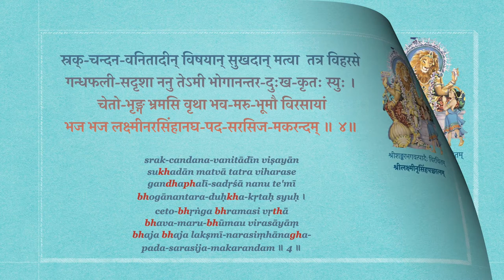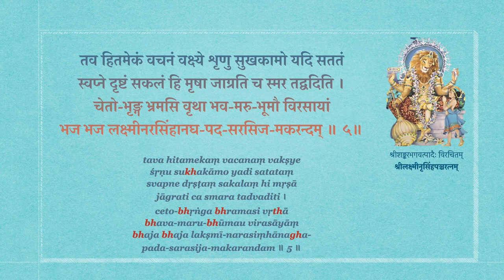Lakshminrsimha pancharatnam — Stotra for chanting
श्रीशङ्कर-भगवत्पादैः विरचितम्
श्रीलक्ष्मीनृसिंहपञ्चरत्नम्
Śrī Lakṣhmī Nṛsimha Pañcaratnam
by Śrī Śaṅkara Bhagavatpāda

Chanting: Visalakshi Sankaran

त्वत्प्रभुजीव-प्रियमिच्छसि चेन्नरहरि-पूजां कुरु सततं
प्रतिबिम्बालङ्कृति-धृति-कुशलो बिम्बालङ्कृतिमातनुते ।
चेतोभृङ्ग भ्रमसि वृथा भवमरुभूमौ विरसायां
भज भज लक्ष्मीनरसिंहानघ-पद-सरसिज-मकरन्दम् ॥ १॥
tvat-prabhu-jīva-priyam icchasi cen-nara-hari-pūjāṃ kuru satataṃ
pratibimbālaṃkṛti-dhṛti-kuśalo bimbālaṃkṛtim ātanute ।
ceto-bhṛṅga bhramasi vṛthā bhava-maru-bhūmau virasāyāṃ
bhaja bhaja lakṣmī-narasiṃhānagha-pada-sarasija-makarandam ॥ 1 ॥

शुक्तौ रजत-प्रतिभा जाता कटकाद्यर्थ-समर्था चेद्
दुःखमयी ते संसृतिरेषा निर्वृतिदाने निपुणा स्यात् ।
भज भज लक्ष्मीनरसिंहानघ-पद-सरसिज-मकरन्दम्॥ २॥
śuktau rajata-pratibhā jātā kaṭakādyartha-samarthā ced
duḥkhamayī te saṃsṛtireṣā nirvṛti-dāne nipuṇā syāt ।
bhaja bhaja lakṣmī-narasiṃhānagha-pada-sarasija-makarandam ॥ 2 ॥

आकृति-साम्याच्छाल्मलि-कुसुमे स्थलनलिनत्व-भ्रममकरोः
गन्धरसाविह किमु विद्येते विफलं भ्राम्यसि भृशविरसेऽस्मिन् ।
भज भज लक्ष्मीनरसिंहानघ-पद-सरसिज-मकरन्दम् ॥ ३॥
ākṛti-sāmyāc-chālmali-kusume sthala-nalinatva-bhramam akaroḥ
gandharasāviha kimu vidyeteviphalaṃ bhrāmyasi bhṛśavirase'smin ।
bhaja bhaja lakṣmī-narasiṃhānagha-pada-sarasija-makarandam ॥ 3 ॥

स्रक्-चन्दन-वनितादीन् विषयान् सुखदान् मत्वा  तत्र विहरसे
गन्धफली-सदृशा ननु तेऽमी भोगानन्तर-दुःख-कृतः स्युः ।
भज भज लक्ष्मीनरसिंहानघ-पद-सरसिज-मकरन्दम् ॥ ४॥
srak-candana-vanitādīn viṣayān sukhadān matvā tatra viharase
gandhaphalī-sadṛśā nanu te'mī bhogānantara-duḥkha-kṛtaḥ syuḥ ।
bhaja bhaja lakṣmī-narasiṃhānagha-pada-sarasija-makarandam ॥ 4 ॥

तव हितमेकं वचनं वक्ष्ये शृणु सुखकामो यदि सततं
स्वप्ने दृष्टं सकलं हि मृषा जाग्रति च स्मर तद्वदिति ।
भज भज लक्ष्मीनरसिंहानघ-पद-सरसिज-मकरन्दम् ॥ ५॥
bhaja bhaja lakṣmī-narasiṃhānagha-pada-sarasija-makarandam ॥ 5 ॥